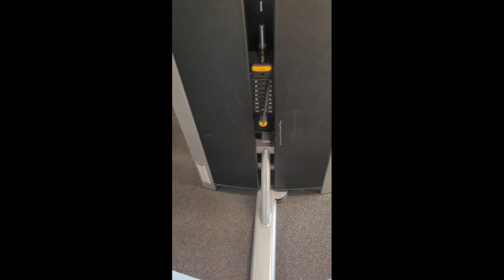my new beard wash (link in description)